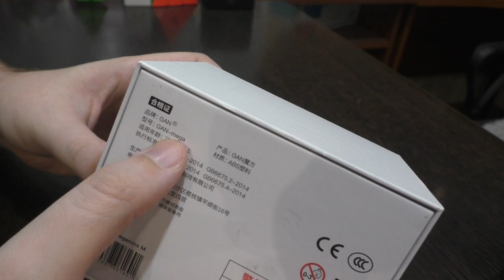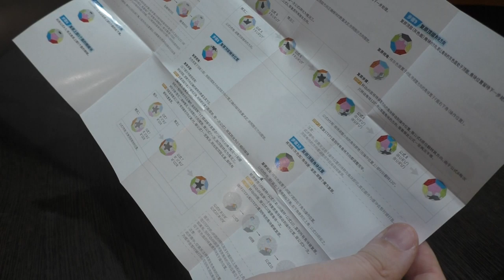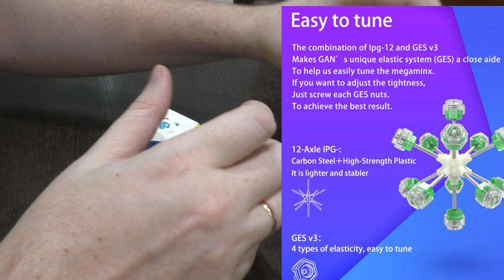Unboxing №140 GAN Megaminx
Первые впечатления о самом дорогом мегаминксе.